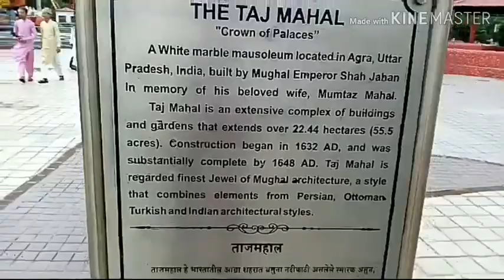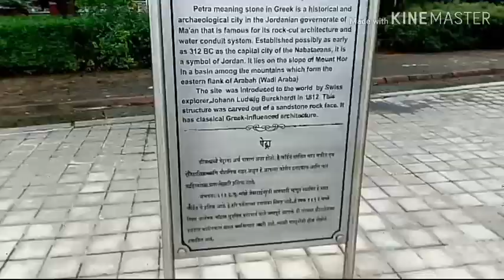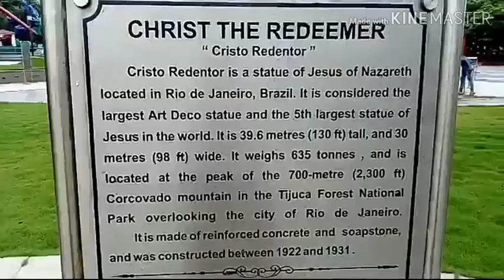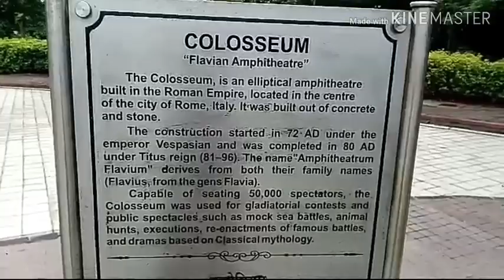Wonder park( Navi Mumbai)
Wonder park mumbai